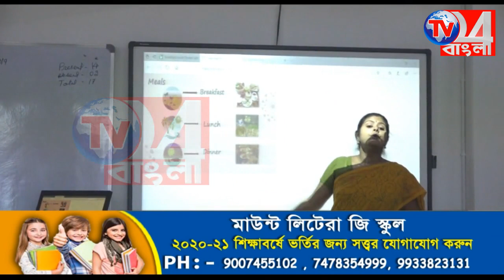পপুলার ফ্রন্টের সভায় আমন্ত্রণে তীব্র অনীহা আবু তাহের খানের_বহরমপুর